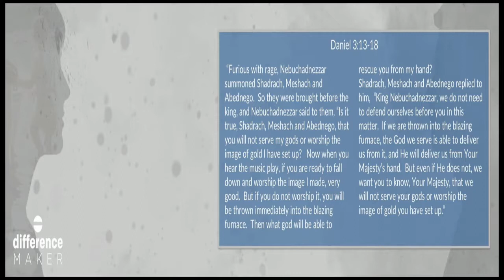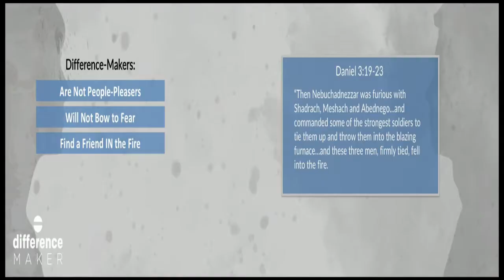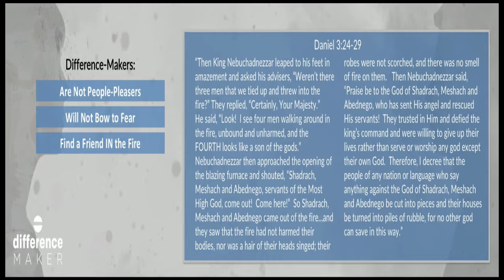Black Rock Church - Difference Maker - A Difference In The Fire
Continuing in our "Difference Maker" series, Pastor Steve preaches on the story of the three Israelites being thrown into the fire. Learn how you can become a bold difference maker - even to the point of being thrown into a fire.